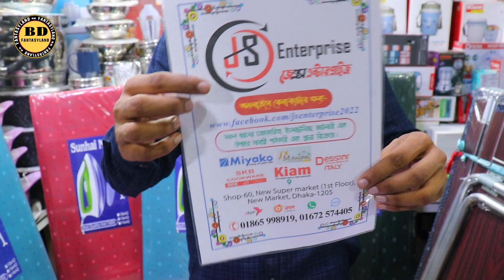বিভিন্ন সাইজ ও কালারের আয়রন টেবিলের দাম জানুন. Iron Table Price In Bangladesh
এটা কোন দোকানের নাম্বার নয় 👇👇
মোবাইল: ০১৬৭২২৫৫৩৪২